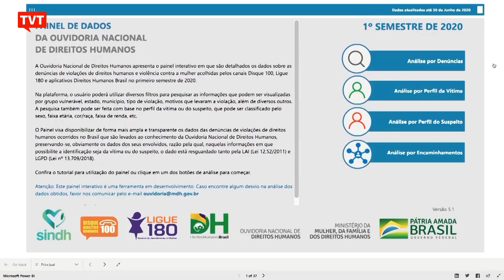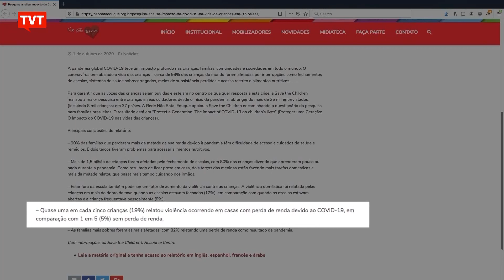Trabalho infantil atinge 1,8 milhão de crianças e adolescentes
Não é só a violência doméstica que tem afetado as crianças. Dados do IBGE, Instituto Brasileiro de Geografia e Estatística, mostram que, no ano passado, um milhão e 800 mil crianças e adolescentes estavam em situação de trabalho infantil no Brasil.